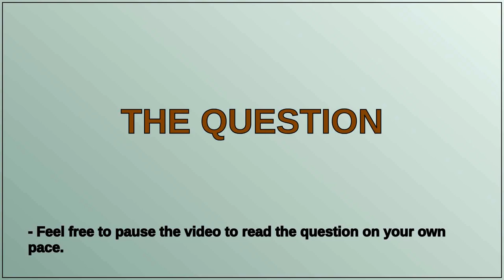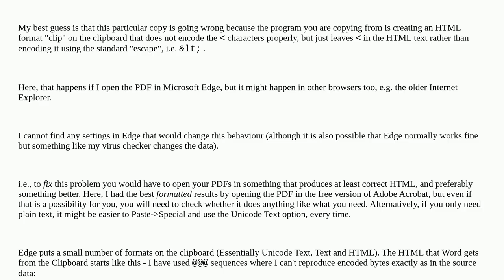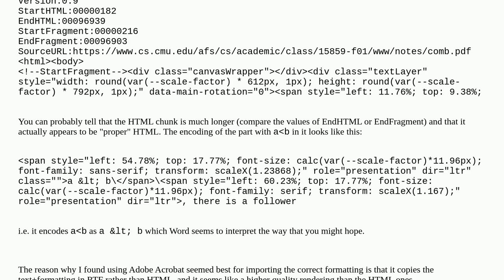How can I understand/detect/correct this pasting issue in Microsoft Word?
A special thanks goes out to the community

  pdf microsoft-word